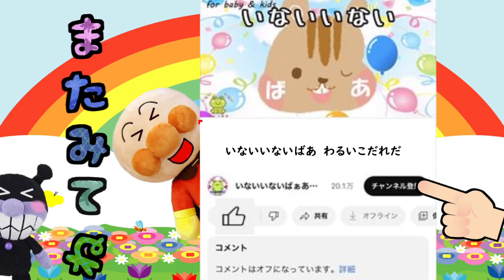読み聞かせアニメ アンパンマン 深海の怪物退治！ ダイオウイカ メンダコ メガマウス チョウチンアンコウ 深海 知育 海 子供が喜ぶ 絵本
深海から怪物たちが攻めてきたよ！！
みんなでチカラをあわせて怪物たちを退治しょう！！

アンパンマンの仲間たちが違うキャラクターになっちゃった‥！！ アンパンマンのあべこべ王国の戦い！！

素材協力
素材good